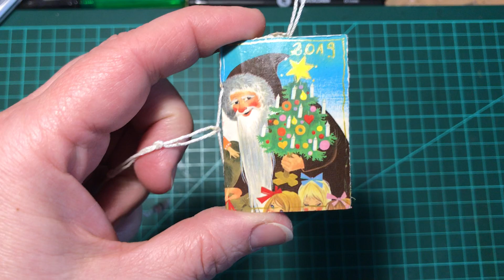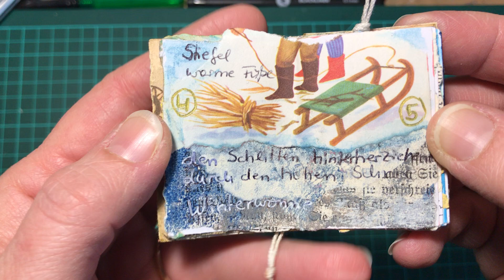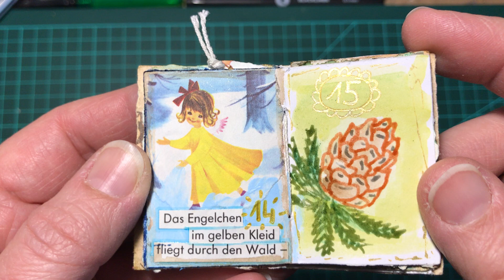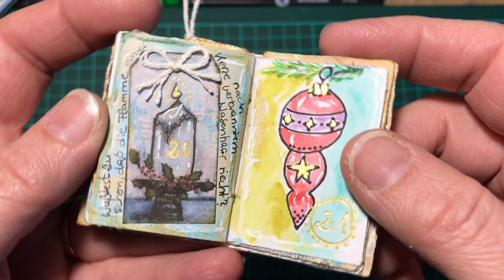Art Journaling Club Adventskalender 2019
Ich zeige euch hier meinen Adventskalender, den ich im Rahmen unserer Facebook-Gruppe "Art Journaling Club" gemacht habe.